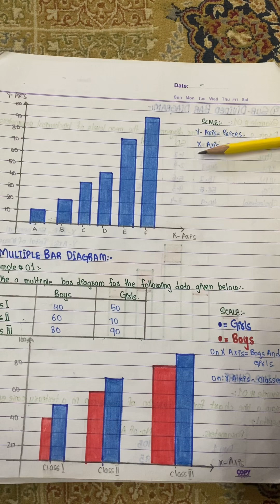Data presentation graphical forms#pie chart#line chart# histogram# bar graph# frquency curve.